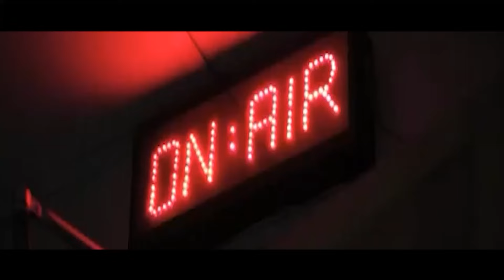TALKING POLITICS | West's Response On China's Development | Ayesha Malik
Understanding the West's Perception of China's Development | Ayesha Malik

FEDERAL POST | West's Response On China's Development | Ayesha Malik

FEDERAL POST | Understanding the West's Perception of China's Development | Ayesha Malik

Dive into the nuanced perceptions surrounding China's development and its impact on the Western world. Join analyst and economist Ayesha Malik as she explores the creation of China's perception as a unique model, its response to global forces, and the importance of dealing with its uniqueness. Discover how China's understanding of international relations differs from the Western perspective and its implications on global dynamics.

China development perception | Western world attitude towards China | Global economic forces | Analyst Ayesha Malik insights | International relations dynamics | China's unique model | Global political power shifts | Economic impact of China's development | Cross-cultural perceptions | China's role in global economy |